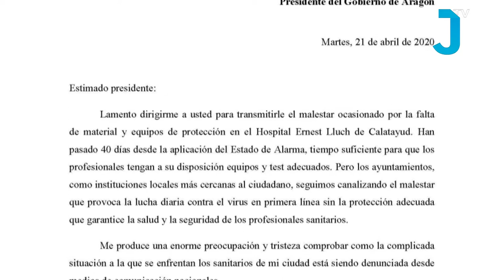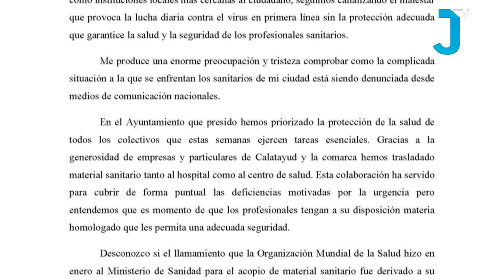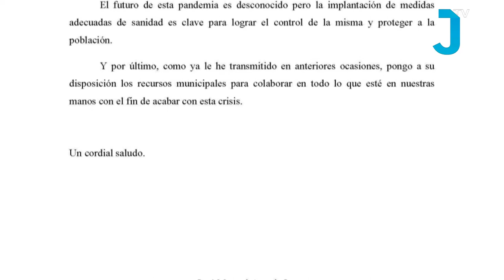NOTICIAS 24 04 2020 VIERNES